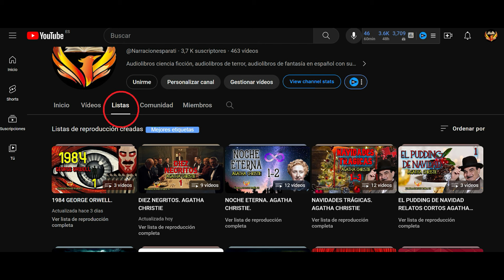OSCAR WILDE. EL PRÍNCIPE FELIZ. AUDIOLIBRO ESPAÑOL VOZ HUMANA SUBTÍTULOS.